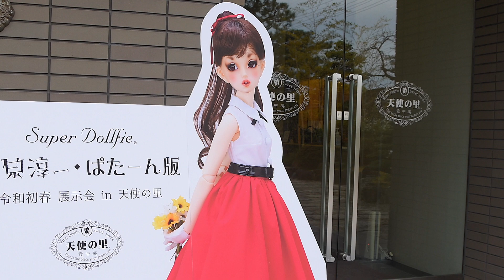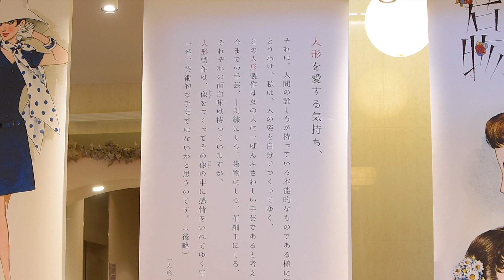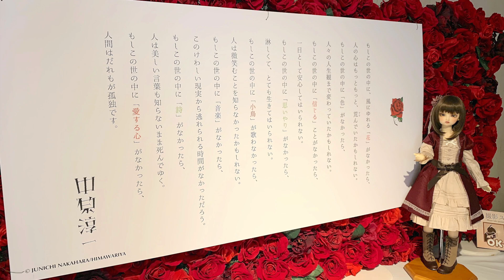【公式】Super Dollfie® 中原淳一・ぱたーん版 令和初春 展示会 in 天使の里 アフターレポート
「Super Dollfie® 中原淳一・ぱたーん版 令和初春 展示会 in 天使の里」
京都 嵯峨嵐山で開催した展示会の様子をご紹介いたします♪

開催期間 ： 2020年3月14日（土）～ 4月6日（月）

イベント概要・ウェブアフターレポートはこちら

【店舗案内】
天使の里 霞中庵

〒 616-8371
京都府京都市右京区嵯峨天竜寺若宮町12
※週末を含む毎月約15日間開館／毎月の詳しい日程は開館カレンダーにてご確認ください。

【主催】株式会社ボークス
【企画協力】株式会社ひまわりや
【ドレス製作協力】アトリエマルメゾン

　©JUNICHI NAKAHARA/HIMAWARIYA

創作造形©造形村/ボークス